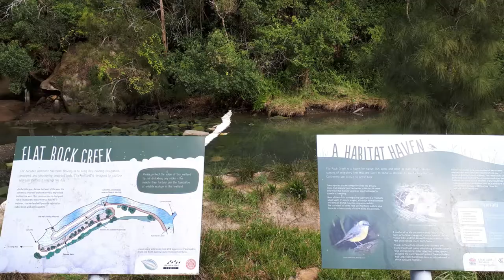Explore Tunks Park Cammeray Sydney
Beneath Long Gully Bridge at Cammeray, lies a well-hidden, secret oasis - Tunks Park. For years I'd driven through the area without knowing its existence.

It's a total different world, by contrast. Here, you can play sports, let your dog run unleashed, go fishing, take a boat trip or have a BBQ/picnic. It’s small enough to hide from everywhere but also big enough to take your fancy… and only an hour walk from home. I dare say it ticks all the boxes.

1. Atmospheria - Francis Preve
2. Glory Be - Patrick Patrikios